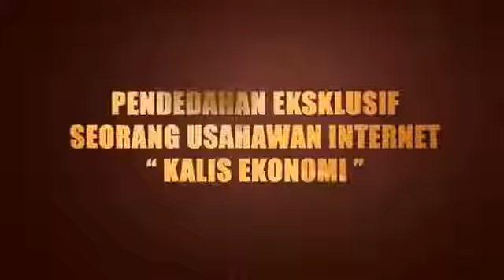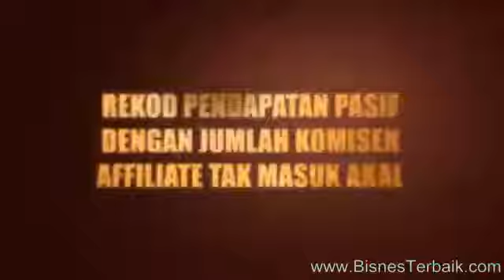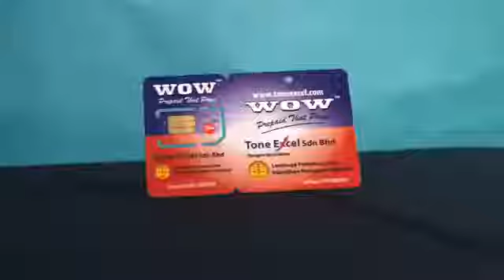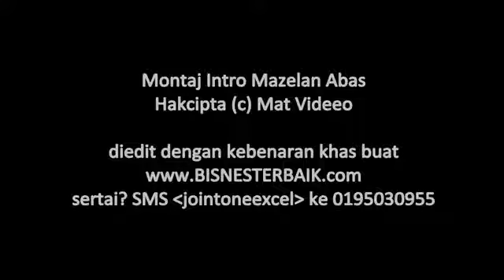Bisnes Apa Yang Kalis Kemelesetan Ekonomi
Pendedahan satu bisnes paling berdaya saing, modal rendah dan kalis kemelesetan ekonomi